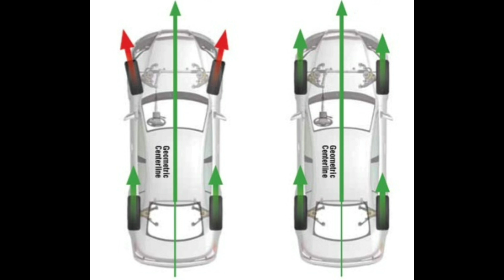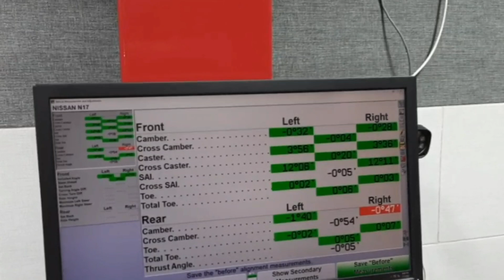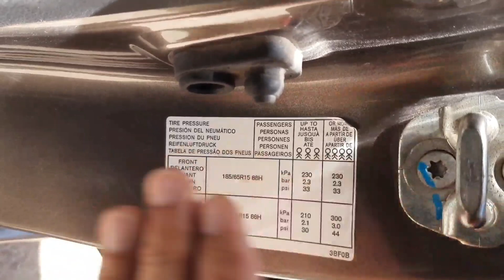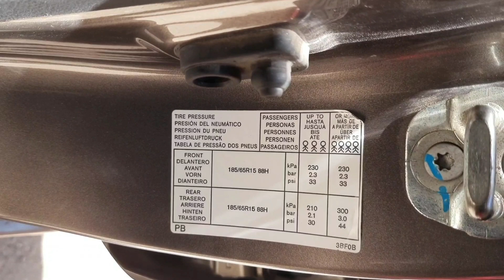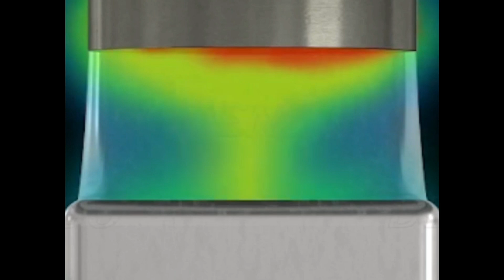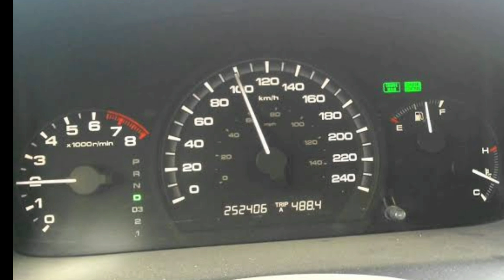ما سبب استهلاك البنزين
لتوفير البنزين و عدم استهلاك البنزين ويكون مصروف البنزين اقل مايمكن توجد اسباب منسية للأستهلاك العالي للبنزين. الحساسات المسؤلة عن استهلاك البنزين.